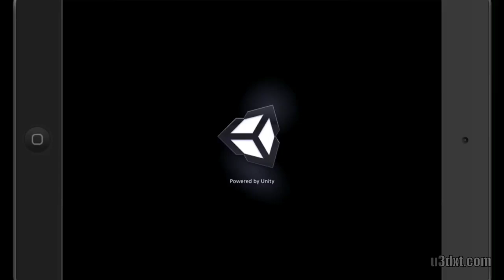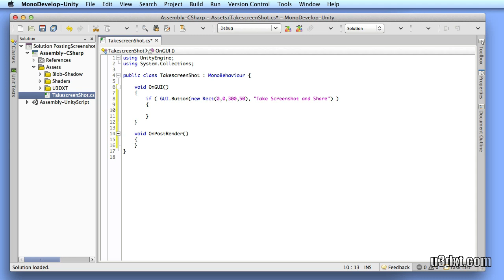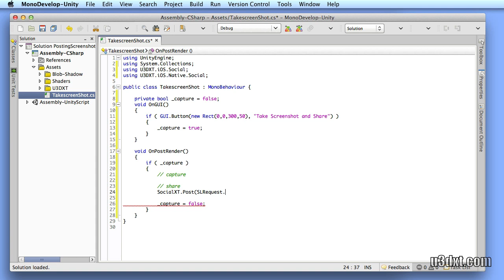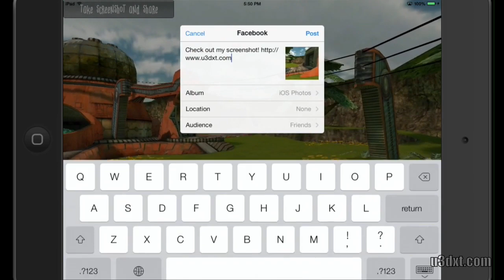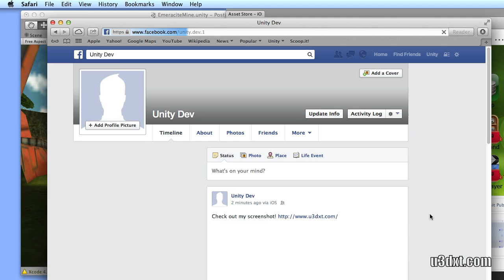How to Take a Screenshot and Share It on iOS with Unity3D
So you have a cool looking game and you want it to go viral. How do you do that? Leveraging the user's social network of course! In this tutorial, I will go over how to take a screenshot using Unity3D and then share it with the user's Facebook friends or family. But if you are interested in sharing on Twitter or Weibo, that's no problem, it's just a variable change away.